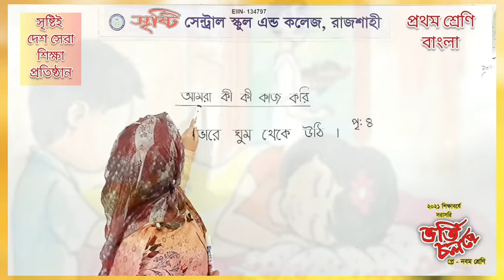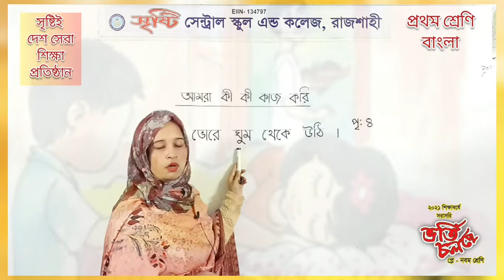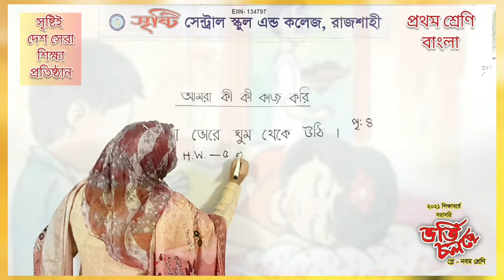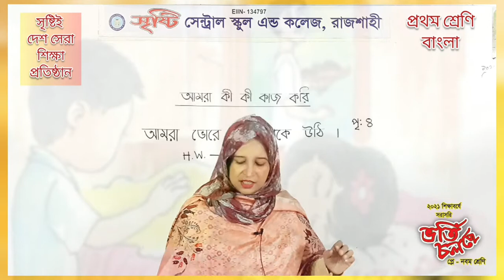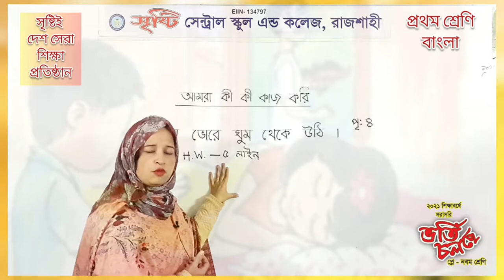প্রথম শ্রেণি, বাংলা, আমরা কী কী কাজ করি।